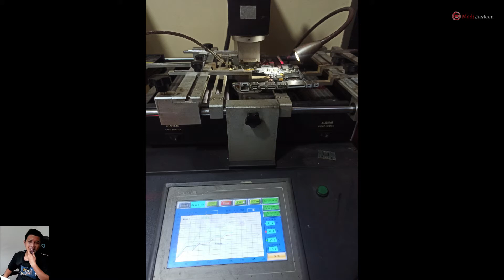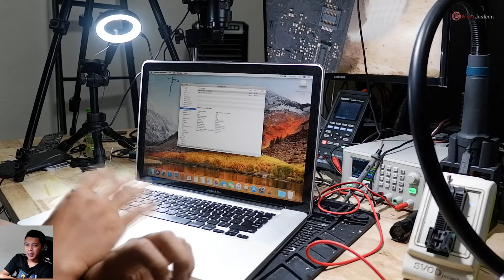Memperbaiki masalah GPU Macbook pro 2011 15 '' 820-2915 216-0810005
Masuk lagi MacBook Pro 15" 820-2915-A dengan kerusakn GPU 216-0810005
Kasusnya Melekat dengan Tampilan layar bergaris garis, untuk memperbaiki kasus ini kalian dapat tonton video ini secara keseluruhan.

SUBSRIBE ITU GRATISSS GRATISSS ...